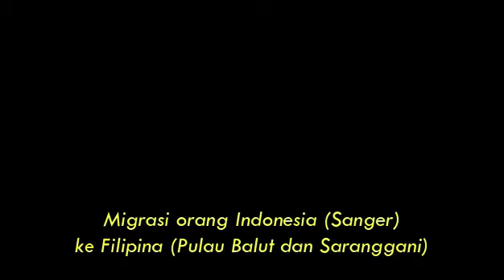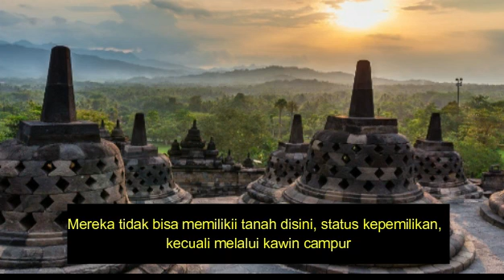NASIONALISME DI NEGERI JIRAN: Migrasi Orang Indonesia (Saingir) ke FIlipina (Pulau Balut)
Lectures on International Relations, Achmad Djatmiko, KJRI Davao City